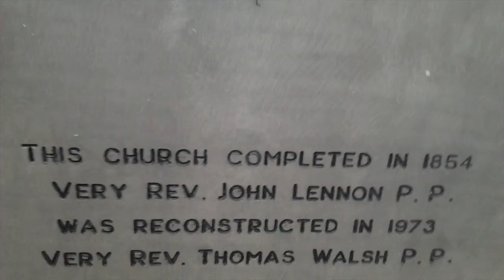Photos of Ballinderreen, Co. Galway taken in 2015 and 2016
A slideshow of photos of Ballinderreen in the south of County Galway. They were taken during two different visits to Ballinderreen on 2nd January 2015 and 4th June 2016. Ballinderreen is located between Kinvara and Kilcolgan on the N67 and is also on the Wild Atlantic Way. St. Colman's Church in Ballinderreen was built in 1854 and was reconstructed in 1973. Since 2015 Ballinderreen Parish has alamgamated with Kinvara Parish. Kinvara & Ballinderreen Parish is in the Diocese of Galway, Kilmacduagh and Kilfenora.